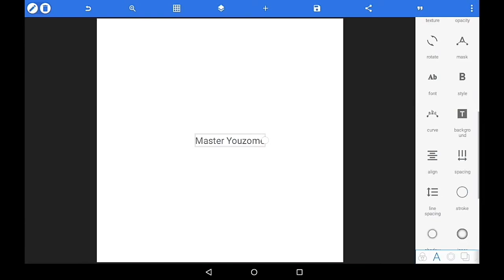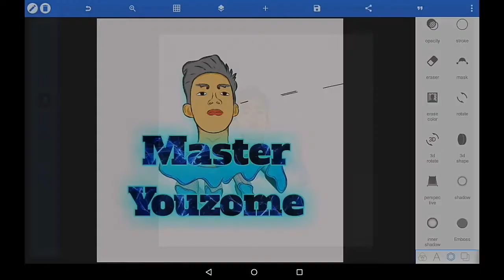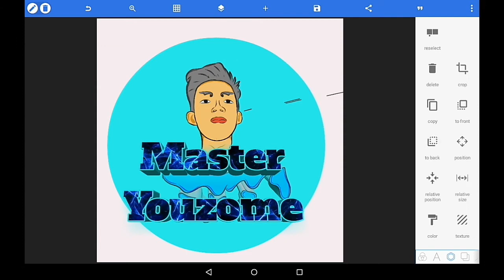How to Create a YouTube Profile Picture Using Pixellab👍